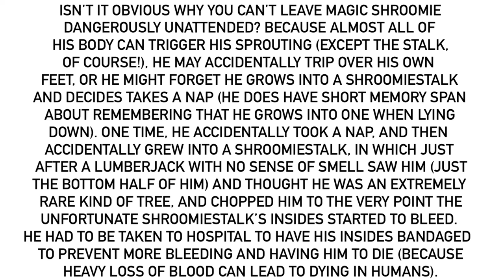Don’t Leave Magic Shroomie Dangerously Unattended! (FACT)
For @MrMenFan677.
Magic Shroomie didn’t like the time his insides began bleeding because a daft lumberjack thought he was an extremely rare kind of tree. He had nightmares of that lumberjack for weeks after. Even in his non-sprout-triggerable bed (his house and that bed are made of a very strong metal, so he could not be able to accidentally take root and grow into a Shroomiestalk if he did any of those things that I said about him which make him grow into one), because he is so scared of the very nightmare, he got so scared of it that he grew into a Shroomiestalk due to so much worrying. And by the way, during the time he was attacked by the lumberjack, he was on a hiking trip in the woods with some friends that care about him (guess who?) and he got distracted by a beautiful butterfly and chased it so far that he got lost and then lost the butterfly, in which he can’t find his way back to the others. At one point while he was searching for his friends, he accidentally tripped over his own feet (clumsy Shroomie) and that made him grow into a Shroomiestalk. And no matter how much he shouted at the lumberjack while he was being chopped, said lumberjack was deaf so he couldn’t hear him. Fortunately, the others that were still on the hike heard his voice (it’s quite loud when he’s a Shroomiestalk) and came to his rescue. He fully recovered from the terrible injuries at the hospital but the nightmares of that lumberjack remained in his head.